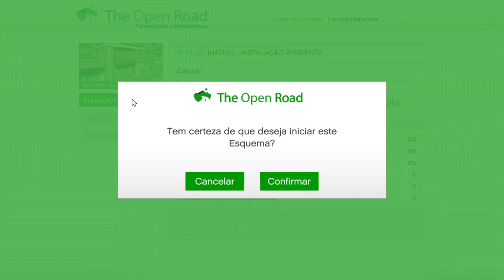Iniciando o esquema - MotoClube - Escritório de falsificação de documentos #01 - GTA V Online